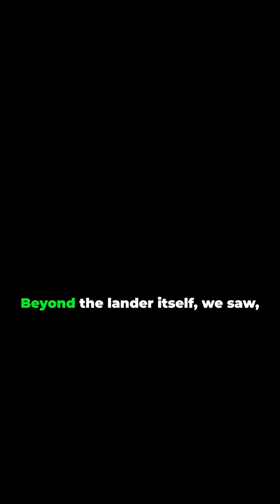Look at Mars What Viking 1 Really Saw!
But we have, in fact, sent robot emissaries to Mars.

And so, after a voyage of 100,000,000 kilometers, on July 20th, 1976, Viking One landed right on target in the Chryse Plain.

It was less than 80 years since Robert Goddard had his epiphany, all vision in a cherry tree in Massachusetts.

The first thing it did was to call home, reporting a safe arrival.

Viking's first picture assignment was to photograph its own foot.

Viking painted its picture in vertical strokes, line by line, until, with enormous relief, we saw the footpad securely planted in the Martian soil.

This was the first image ever returned from the surface of Mars.

Beyond the lander itself, we saw for the first time the landscape of the Red Planet. It didn't look like an alien world. There were rocks and sand dunes and gently rolling hills, as natural and familiar as any landscape on Earth. Forever after, Mars would be a place.